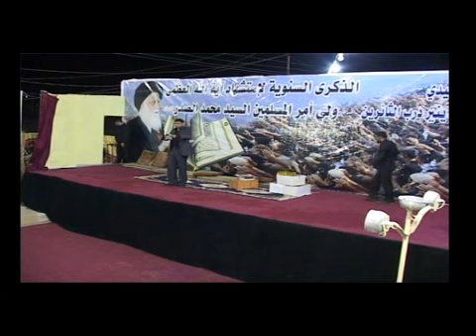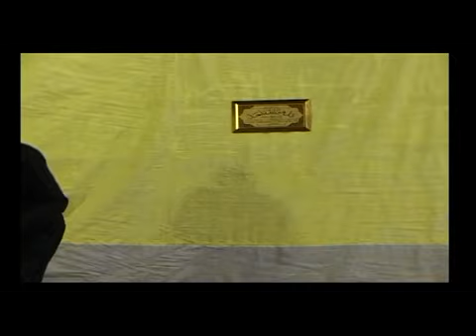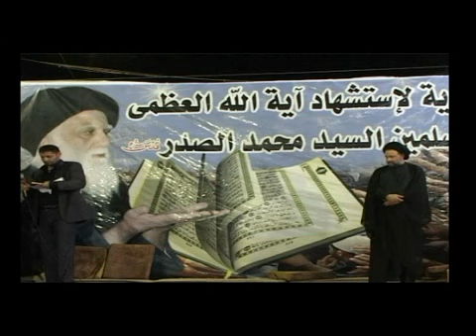العمل المسرحي الصدر شمس لن تغيب الجزء 3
مؤسسة مالك الاشتر الاحياء الشعائر الدينية في ميسان قناة الطيف السيد الشهيد محمد محمد صادق الصدر مؤسسة مالك الاشتر سرايا السلام السيد مقتدى الصدر باسم الكربلائي عاشوراء جرائم داعش شهداء العراق تطبير الامام الحسين عاشوراء تشابيه موكب زنجيل مجلس عزاء البصرة بغداد ابو علي الشيباني علي دواي غرائب وعجائب الفرقدين احمد الساعدي مهدي العبودي مظاهرات قائد الاصلاح البرلمان مسرحية الصدرافلام رعب الرادود احمد الساعدي والرادود مالك الاسدي مجلس عزاء السيد الصدر في مؤسسة مالك الاشتر
عاشوراء الحسين باسم الكربلائي علي الدلفي عمار الكناني نعي مفجع تطبير العراق المظلوم ملا عمار الكناني ملا قحطان البديري ميسان عجائب وغرائب معجزة السيد القائد مقتدى الصدر سرايا السلام جيش المهدي اجرام داعش بلاد الشام الحجامي حسام الكريزي الشيخ زمان الحسناوي الشيخ جعفر الابراهيمي السيد الفالي فضائح المفسدين في البرلمان العراقي وزارة الدفاع مجلس عزاء انجف الاشرف زيارة الاربعين زيارة النصف من شعبان القرأن مالك الاسدي
احمد الساعدي
في ميسان قضاء العماره مؤسسة مالك الاشتر
سيف عامر اله طحين ابو عزرائيل فيديو كليب | براءة العشق | الحاج باسم_الكربلائي علي الدلفي مايعبرون مع الفنانه القديرة عواطف السلمان 2015 شمس المصلاوي انا عراقية 2014 خضير هادي قصيدة سبايكر اصدارطرب الطرب صفكات ردح اعراس اغاني عراقيه قصيده افراح ومواليد زفات موسيقى ردح للاعراس صفكه اعراس مولد اعراس شركه حسينيات النسخه الاصليه قصائد اجمل
قصائد الرواديد اغاني 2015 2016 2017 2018 جديد حسينيات و افراح و مواليد 2015
قصائد صباح الفريداوي و كاظم المرياني 2015
جديد جديد 2015 حنات تفليششش
كلمات العمل..سمير صبيح..الحان واداء علي الدلفي
توزيع.حذيفه الفارس..ماسترينغ.حسين الطليباوي
مدير التصوير.محمد السيلاوي..
مونتاج..محمد السيلاوي
من إصدار / هذه الحكاية
باسم الكربلائي مع ابنته
احمد الزركاني حسين الجسمي صباح الفريداوي كاظم المرياني مرتظى السيلاوي حسين الركابي اصدار صفكات رروعة 2016 وليد الشامي فيديو كليب إليسا الجديد
باسم الكربلائي محمد الحجيرات قحطان البديري احمد الباوي جمعة حامد ميثم التمار احمد الساعدي علي الدلفي مالك الاسدي علي الاسدي لؤي البغدادي احمد الفتلاوي محمد القلعاوي سامح الشامي غسان الشامي سالم العتابي علي الموالي زيدون الفاطمي حسين الحجامي حسين المالكي يوسف الصبيحاوي علي الدبيسي قاسم الساعدي علي المسلم ليث الربيعي همام الخفاجي حسام الموالي تيسير الموالي ضياء الزبيدي جديد اجمل القائد الصدريات سرايا السلام
مجموعة كبيرة من اصدارات الشعراء سمير صبيح ايهاب المالكي علي المحمداوي فاضل حسن عباس عبد الحسن علي رشم نهاد الخيكاني سعد محمد الحسن ناظم الحاشي عبد الخالق المحنه علي نجم علي الشمري رياض الوادي رحيم مطشر
جميع مجالس الحاج باسم الكربلائي حسينية داود عاشور و حسينية الرسول الاعظم
مجموعة من قصائد التطبير و مجالس سيد فاقد الموسوي نعي حسام الكريزي هاني الكرناوي حيدر الربيعي الطفل محمد جاسم القريشي مجموعة الكاملة للسيد محمد الصافي و جعفر الابراهيمي محمد باقر الفالي الدكتور احمد الوائلي عبد الحميد المهاجرPowered by Samsung Waleed Al Shami ... Ahebah Kolesh - Video ClipROTANA presents: Elissa NEW VC - Te3ebt MennakNancy Ajram - Ma Aw'edak Ma Gheer Official Video ClipENTY Saad LAMJARRED VIDEO CLIPشمس المصلاوي انا عراقيةHussam Al Rassam- Gol Ma Ahebak- 3en B 3en سعد لمجرد أنتي
اغاني شبابيه محمد السالم نصرت البدرعلي السالم حسام الرسام حسين الغزال مرتضى العبودي الشاعر علي المحمداوي خالد الحنين نور الزين قاسم السلطان شعر عراقي -هوسات -المهوال صلاح البخيتاوي - المهوال محمد عوده جعفر الغزال المهوال عدي الكعبي
قصائد قديمه اجمل قصائد الرواديد اغاني اناشيد اسلاميه موالد وافراح ا موالد وطنيه حسينيات على الوطن قصائد وطنيه اغاني عراقيه موالد خليجيه